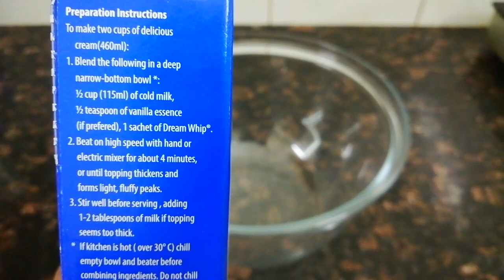ബേക്കിംഗ് ടൂൾസും ഒന്നുമില്ലാതെ ഒരു സിമ്പിൾ BIRTHDAY CAKE/No Baking Tools Birthday Cake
INGREDIENTS

All purpose flour - 16 tbsp (1 cup)
Egg - 4
Sugar - 10 tbsp (3/4 cup powder sugar)
Sunflower oil - 4 tbsp (1/4 cup)
Vanila essence - 1tsp

For icing

Sugar syrup - 1/2 cup sugar + 1 cup water
Whipping powder - 4 pack
Cold milk - 1 1/2 cup (24 tbsp)